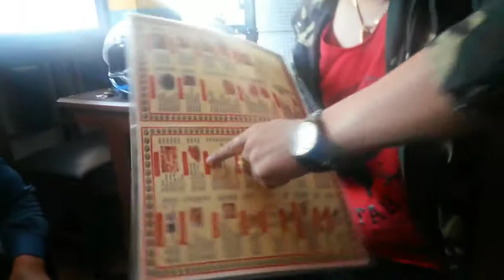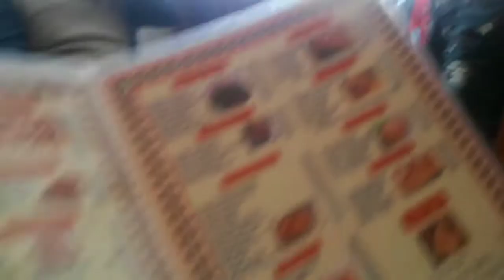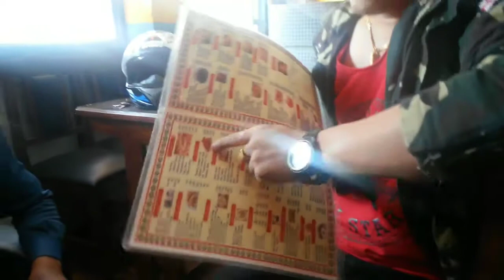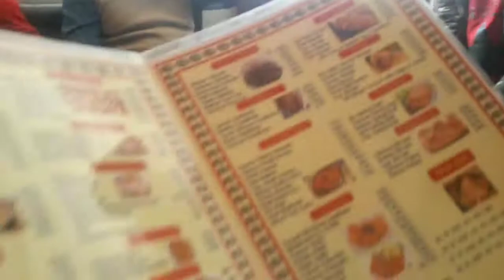फुलेन्देको आमा बाईक चलाउन सिक्दै / अर्काको बच्चा मेरो हो भन्दै छ / उमेश राई